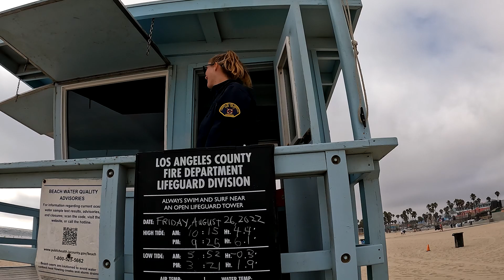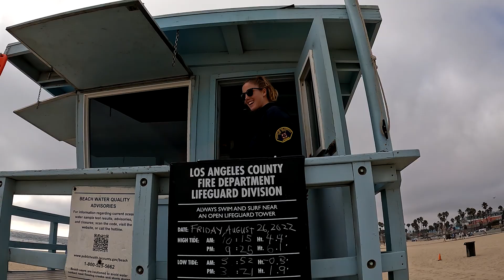Venice Beach Walk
I met some interesting people on my Venice Beach walk when I went to the ocean to feel the water.

X (Twitter): Twitter.com/DougpVlogs
Threads:  Threads.net/@DougPVlogs